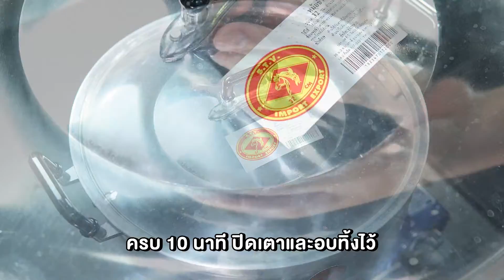น้ำเก๊กฮวย (สูตรชง 7 ลิตร) หอมเย็นชื่นใจ ทำง่ายขายใส่ขวด l ชานกฮูก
สร้างรายได้ด้วยการชง น้ำเก๊กฮวย และเทคนิคต้มยังไงไม่ให้เฝื่อน ใส่ขวดขายได้ 28 ขวด

✅อัตราส่วน✅
น้ำเปล่า 7 ลิตร (รวมทั้งสองรอบ)
ดอกเก๊กฮวยอบแห้ง 50 กรัม
เม็ดพุดจีน 4 เม็ด
น้ำตาลกรวด 500 กรัม
เกลือสมุทร หนึ่งหยิบมือ (1/8 ชช.)
ชะเอมเทศ 4-5 ชิ้น
ใบเตยหั่นท่อน 4-5 ใบ

📢  สั่งใบชาราคาส่ง กับทีมงานได้เลยจ้า
Tel. 👉  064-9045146(สอบถามกับทีมงาน)